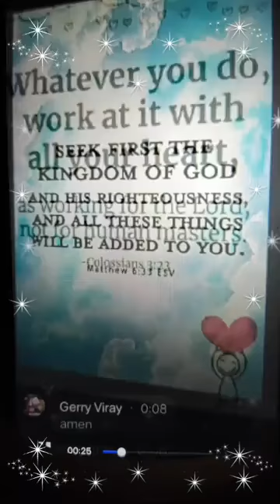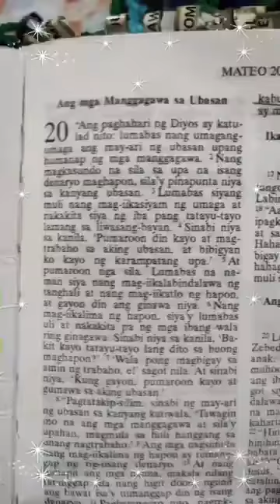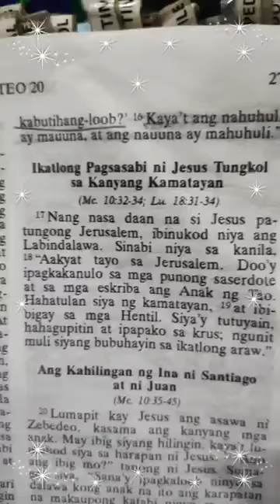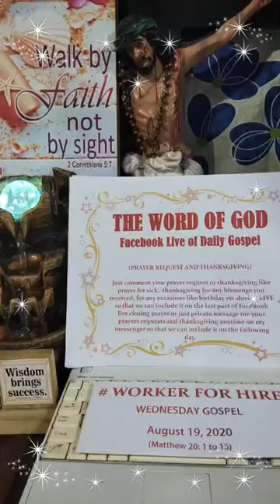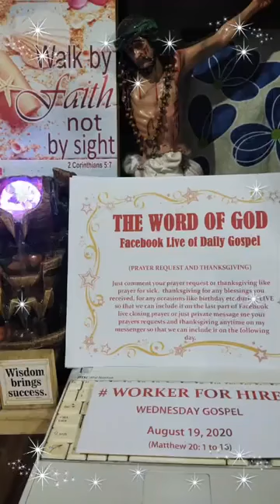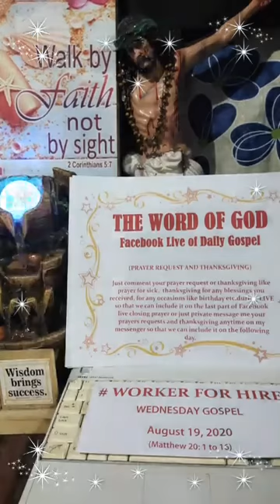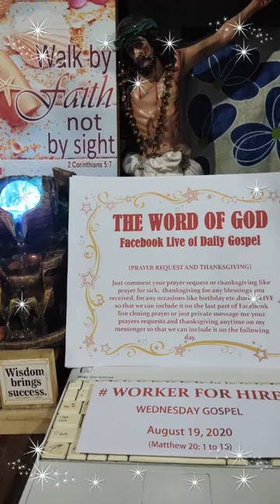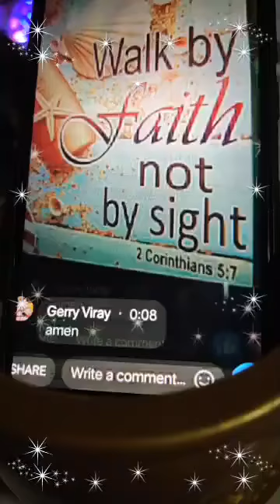August 19, 2020 Wednesday Gospel # NUMBER ONE THE WORD OF GOD Facebook Live!!!